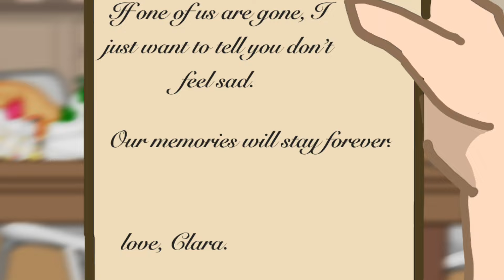Death ends life. Not love…// gacha club // Afton // skit // original concept // Bubble Lover //